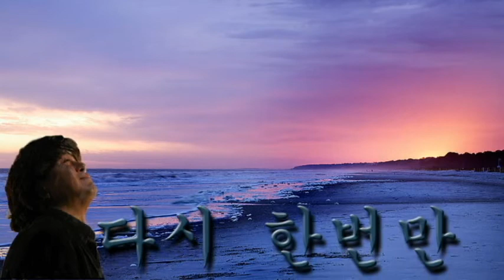다시 한번만 Tenor Saxophone 이응복